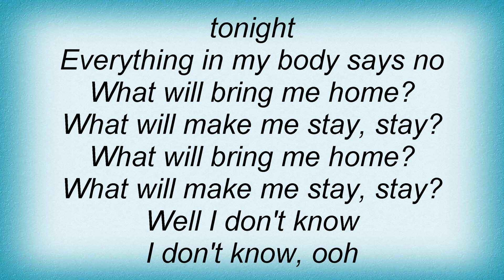Tegan And Sara - Not Tonight Lyrics